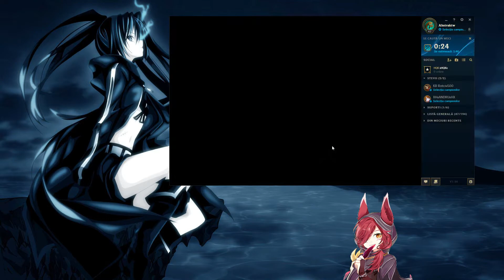League of Legend VS Abstraktw: Veigar cel malefic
Daca vrea cineva sa joaca cu mine de fun sau pentru serie poate sa intre pe discord si sa imi dea un mesaj

Rules: Va trebui sa joc ce pica in borcan si cu fiecare sckin in parte.
Nu am voie sa joc acel campion doar daca filmez.

WebCam(Anime) Charlotte
WebCam(Anime) Plastic Memories
WebCam(Anime) Attack on Titan
WebCam(Anime) Akama ga kill